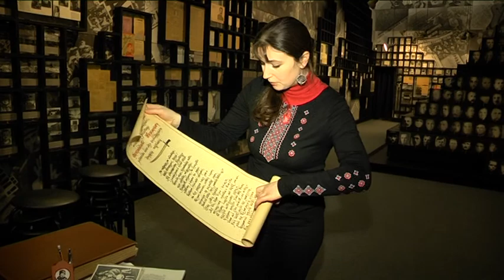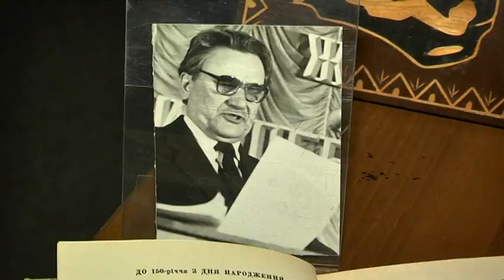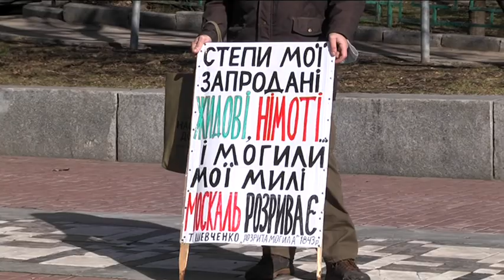За шанувальниками Шевченка в СРСР слідкували. Як святкують 9 березня у 2021?